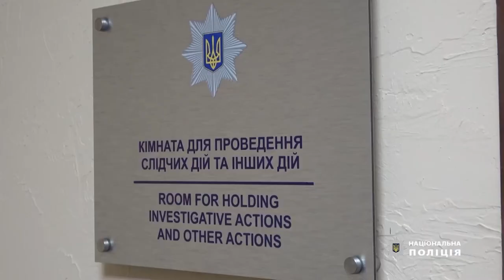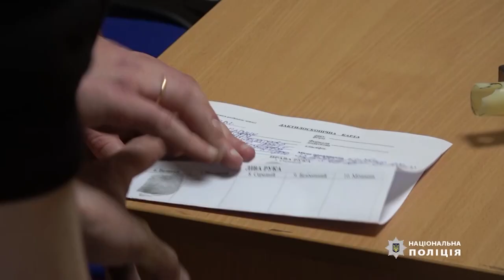Сумські поліцейські повідомили про підозру двом чоловікам у викраденні людини та вимаганні.